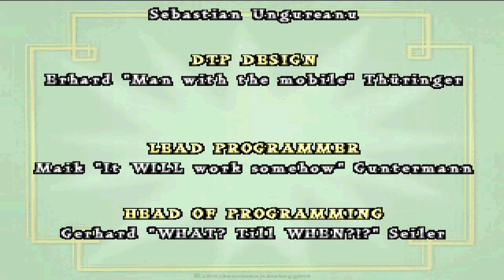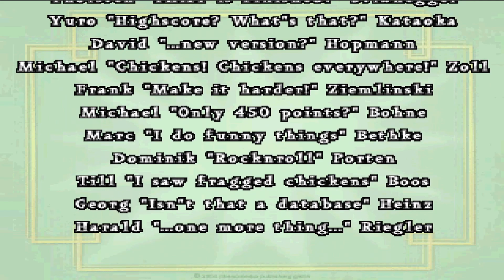Moorhuhn X Longplay [PS1] [No-Com]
[EN]
It's really nice shooter

[PL]
To naprawdę fajna strzelanka
Baw się dobrze :D

Game
00:00 Intro
01:18 Classic Mode
03:22 Memory Chicken
15:05 Quick Chicken
18:48 Snail Trainer
19:39 Photo Chicken
21:13 Credits